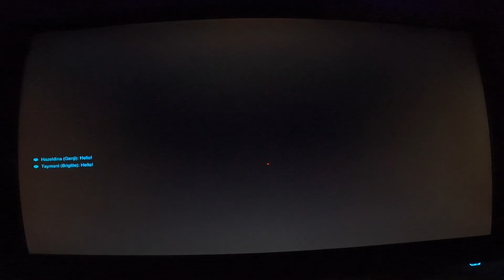Trying to play OverWatch with my friends part 10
My other Instagram